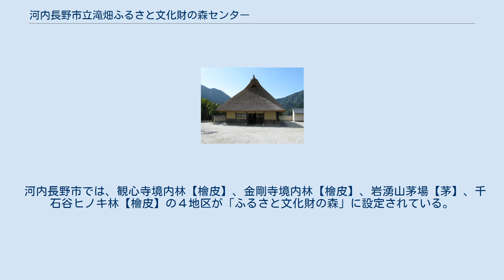河内長野市立滝畑ふるさと文化財の森センター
河内長野市立滝畑ふるさと文化財の森センターの茅葺屋根の民家 滝畑ふるさと文化財の森センターの位置 河内長野市立滝畑ふるさと文化財の森センター（かわちながのしりつたきはたふるさとぶんかざいのもりセンター）とは、滝畑（大阪府河内長野市）の文化財の保存、展示を主とした施設である。
旧称は河内長野市立滝畑民俗資料館で、2007年5月1日より現名称。
2010年4月1日、青少年活動センターを統合。
 国宝・重要文化財の建造物の保存修理には、檜皮・茅・漆などの植物性素材が不可欠である。
現代において、檜皮・茅・漆などは文化財建造物以外の一般建築において用いられることは皆無となり、高品位材どころか国産資材を調達することが困難となっている。
同様の傾向のある、大径木材、希少木材、い草などを含め、文化庁ではこれらの産地を「ふるさと文化財の森」として設定し、管理育成を支援しつつ、修理の際に情報提供ができるようにすることで、保存修理での資材の安定的な確保を目指している。
 河内長野市では、観心寺境内林【檜皮】、金剛寺境内林【檜皮】、岩湧山茅場【茅】、千石谷ヒノキ林【檜皮】の４地区が「ふるさと文化財の森」に設定されている。